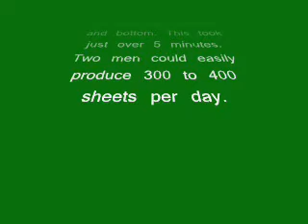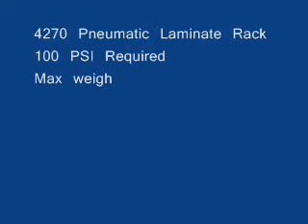Evans Panel Laminating 2007 from Hermance Machine Company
This video shows the Evans Panel Laminating 2007 available from Hermance Machine Company

From Hermance Machine Company

Hermance Machine Company
178 Campbell Street
Williamsport, PA 17701